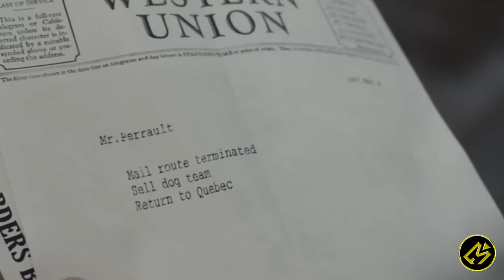BUCK, SEKARANG KAMU SUDAH BAHAGIA :’) || Alur Cerita Film THE CALL OF THE WILD (2020)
Hallo cinephile!

Kali ini Movierastis mau ceritain film yang berjudul The Call of the Wild

Diadaptasi dari kisah sastra klasik kesayangan, The Call of the Wild berkisah tentang Buck, seekor anjing peliharaan berhati besar yang hidupnya berubah 180 derajat ketika dia tiba-tiba diculik dari rumahnya di California dan dipindahkan ke belantara eksotis Yukon Alaska pada masa Demam Emas Klondike di tahun 1890-an.
Judul : The Call of the Wild
Tahun : 2020
Genre : Adventure, Drama
Another Channel :
Buat beli cilok!